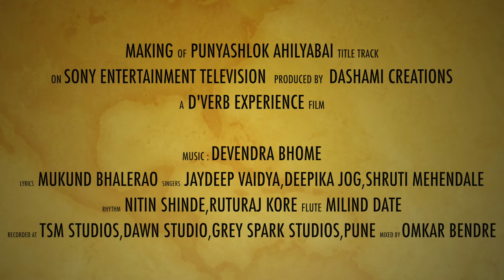PUNYASHLOK AHILYABAI FULL TITLE TRACK PART -1| MAKING| DEVENDRA BHOME| DASHAMI CREATIONS | SET INDIA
Ahilyabai Holkar is known as one of the finest female rulers in Indian history. She is known and respected as a ruler of Malwa. With the humble beginning from a small village situated in Ahmednagar, with her wisdom and great administration skills she shaped the entire empire.

'SET India' captures the essence of her life in their daily soap, Punyashlok Ahilyabai.
The serial is loved by everyone. The woman who fought for rights, in a patriarchal society is reaching to more and more people, through the serial and music.

It is an honor to be a part of the process and create music for the same. We are grateful for the love and recognition the title track of Ahilya is receiving.
We are releasing the making of the soundtrack for Ahilya. Take a look, and keep supporting!
Here is a small token of our gratitude for our amazing audience.

Original Lyrics-

गगन सा हृदय विशाल है,
जीवन जिसका मिसाल है,
पावन है हरपल जो, गंगाजल निर्मल जो,
कहता इतिहास भी के रानी एक बेमिसाल है ।

न है वो किसी राजवंश से,
जो पनपी माटी के अंश से,
है भवानी हू-बहू, मल्हारराव की बहू,
मालवा की भूमी का ये कणकण जिसपे निहाल है ।

शिवजी आधार है, गुरुवर मल्हार है,
ऐसी सरकार जो... अहिल्या है ।
कहतें अवतार है, करते जयकार है,
जिसकी सौ बार वो... अहिल्या है ।

मूरत ये धर्म की,अहिल्या है

कीरत ये कर्म की, अहिल्या है

सज्जनोंकी पालिका, अहिल्या है

दुर्जनोंकी घालिका, अहिल्या है

शिव की आराधिका, अहिल्या है

अनुपम जो शासिका... अहिल्या है ।

-मुकुंद भालेराव

Chorous-
Shruti Mehendale, Aabha Soumitra, Mayuri Atre, Ritika Ware, Tejal Kulkarni, Shriya Kulkarni, Poorva Khare, Sanika Wagh, Mrudula Inamdar, Raviraj Kale, Sanket Tiwari, Parimal Sonawane, Ishan Todkar, Swapnil Bhave, Swapnil Kulkarni, Amey Sajgure

Video Captured & Edited by- Suraj Thorat

Do follow D'verb experience's Instagram & Facebook page!!